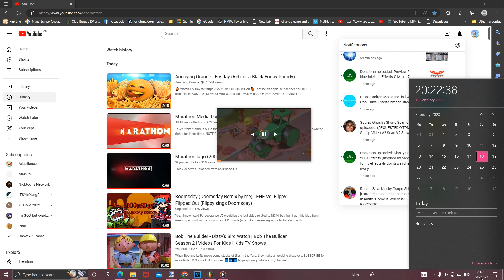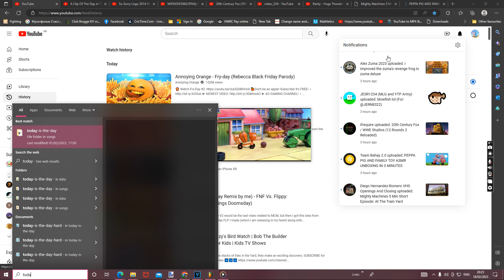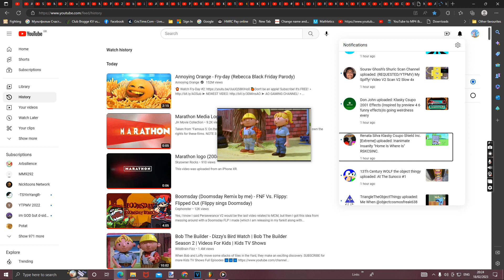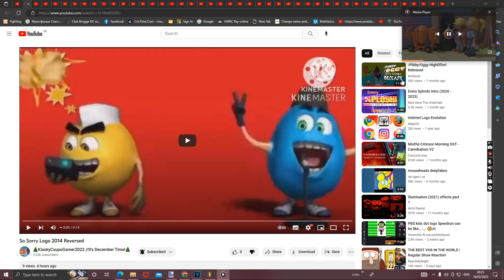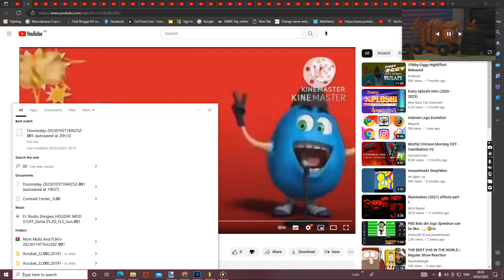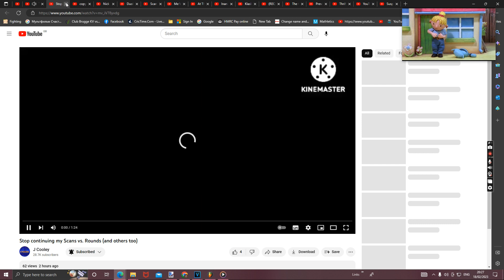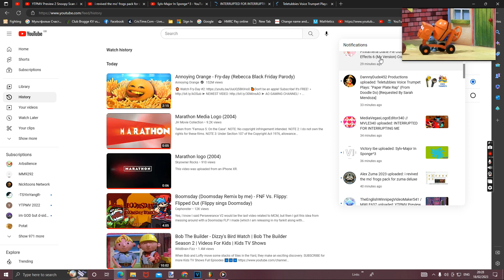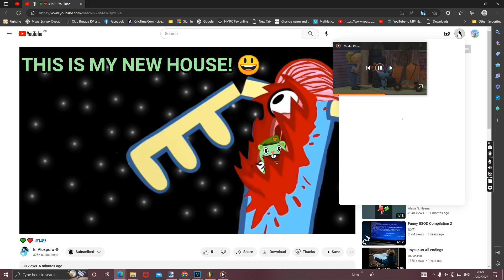Friday the 18th of February 2023